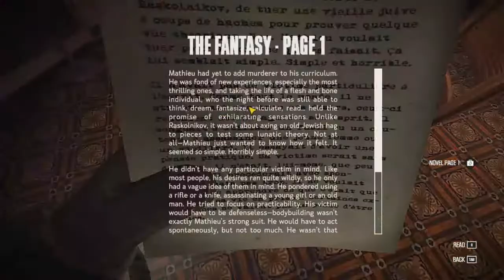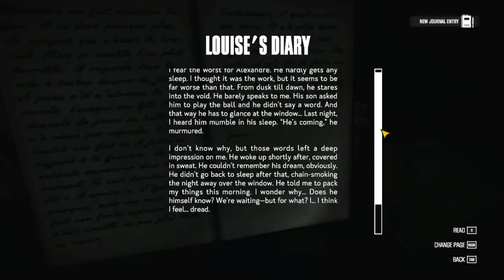Kona key blais, Kona key shack, Kona ключ от blais, Kona ключ от shack,